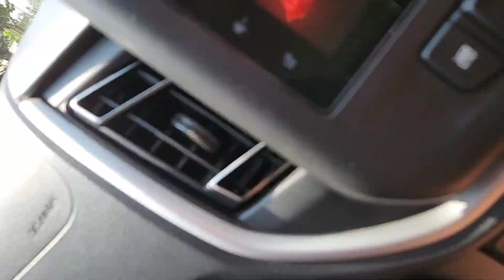happy yaoshang 2023 cachar vlog/ team @musclegym2017 fitness holi celebration 💪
hello everyone,
we all had a great day, first we all started with some cardio exercises than had some breakfast together and we moved out for holi celebration, enjoy watching